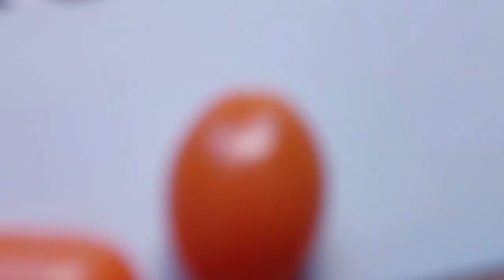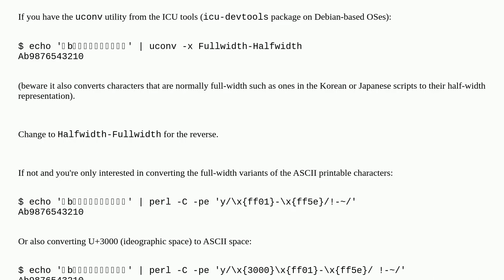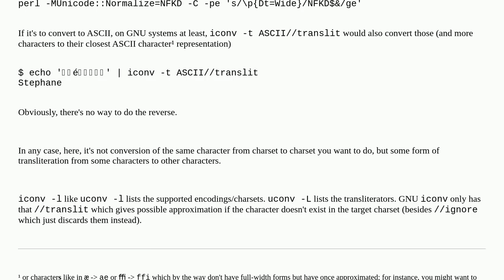Unix: How can I convert full-width characters to half-width characters (and vice versa)?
How can I convert full-width characters to half-width characters (and vice versa)?

A special thanks goes out to the community

  character-encoding